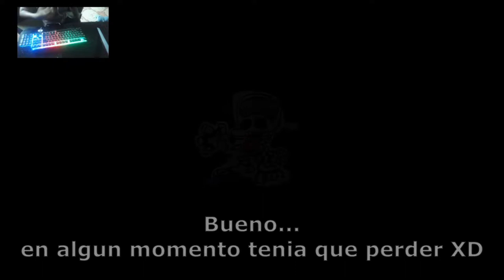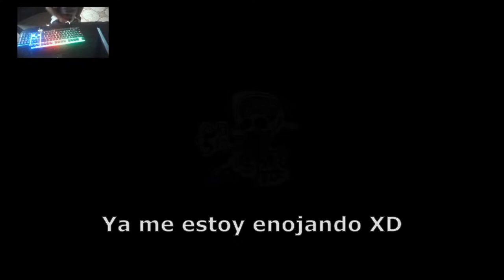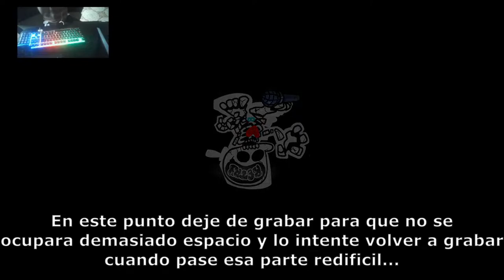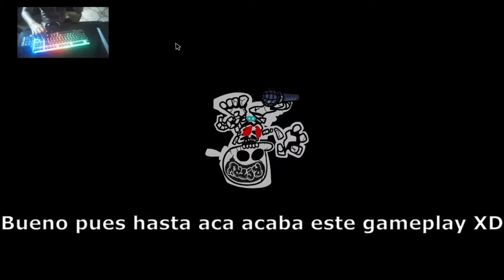SANS esta DEMASIADO LOCO en ESTE MOD [Friday Night Funkin Dusttale MOD]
Me pase casi 4 horas haciendo este video asi que ojala lo disfruten y regalenme su gran like :D
Nos vemos :D